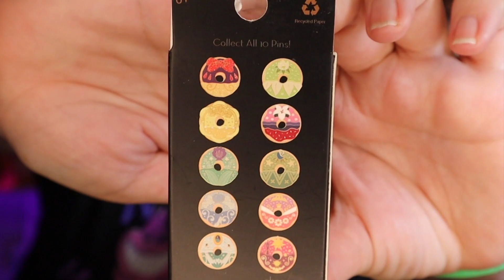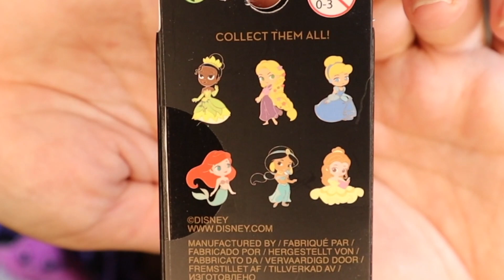Unboxing Loungefly Disney Princess Donut and Chibi Blind Box Pins | Disney Mystery Pin Unboxing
We have some Loungefly Disney Princess Donuts and Princess Chibi mystery pins to open - can we get a full set of these Disney mystery pins?